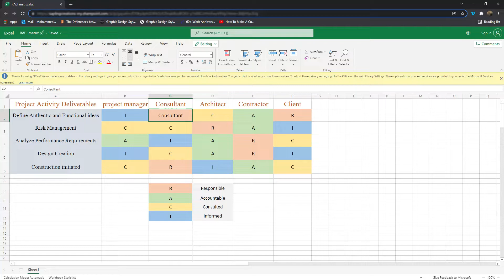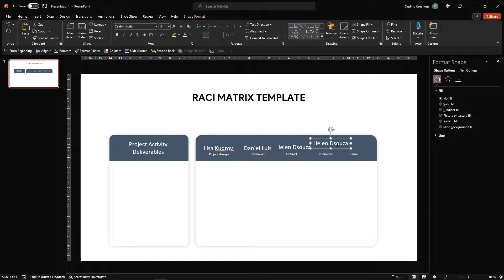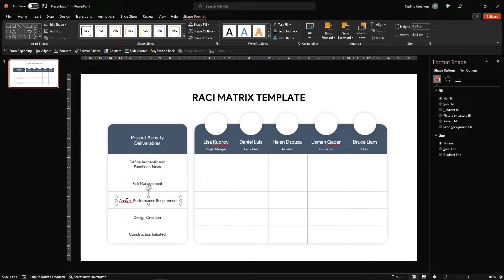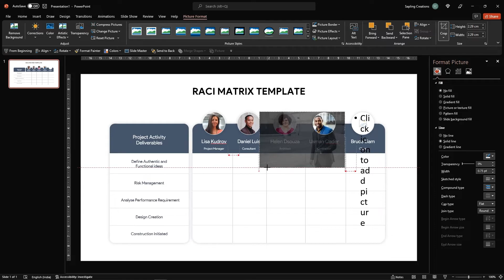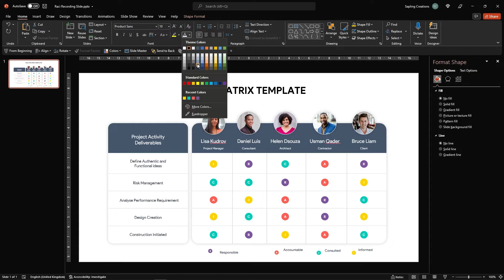How to create RACI chart in PowerPoint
Thinking about how to create an appealing RACI chart in ppt.? Here we are!

RACI Matrix or RACI chart is a visual representation of work , used to define roles and tasks of each team member in order to maintain proper communication between all the employees.

Through this video, you'll have a good idea on,  how to prepare a simple RACI chart in PowerPoint.

Follow the below guide for better convenience :

0:16 Table creation
0:42 Entering title
1:30 Entering the contents
1:50 Drawing rows and column
2:22 Adding circles
2:48 Attaching photos in circles
3:21 Giving color indication
4:18 Quick recap

Happy presentation days ahead !